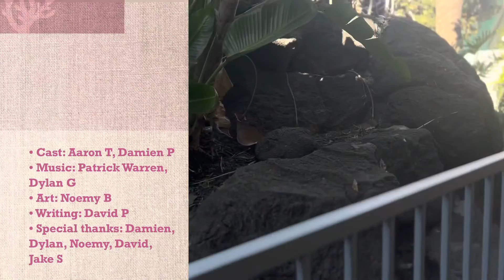Mr X teaser 1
“Nothing is fair nor unfair is what they all say and they would be right because it’s true of this crazy world of madness”